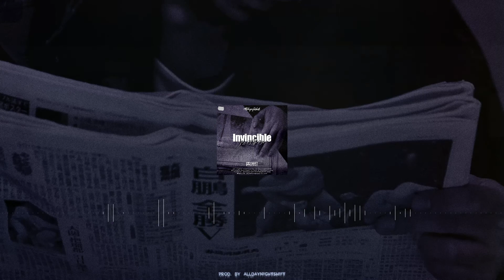[BEAT] Invincible - Hard Drill Beat / Jerzey B Type Beat - Prod. by Alldaynightshift🌗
What do you think about this Hard Drill Beat / Jerzey B Type Beat fam?

 Socialmedia:
► As ALLDAYNIGHTSHIFT on Instagram:

▶Time Markers:
00:00 - 00:13 - Intro
00:13 - 00:40 - Hook 1
00:40 - 1:34 - Part 1
1:34 - 2:01 - Hook 2
2:01 - 2:55 Part 2
2:55 - 3:22 Hook 3
3:22 - 3:36 - Outro